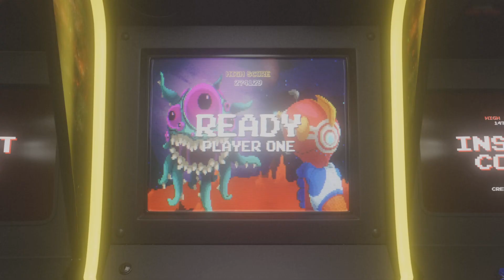A Decade Long MKX Hyped strong Still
Confirmed reptiles among us reunion exposed (mkx fan film )